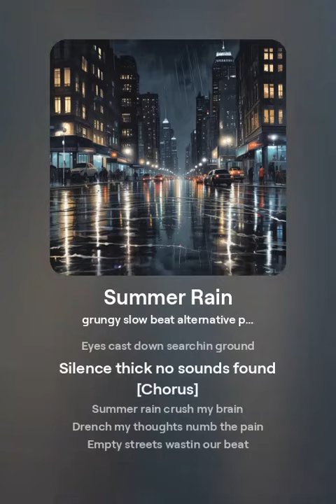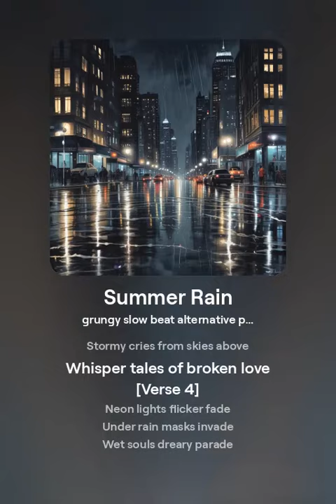Summer Rain 3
song about summer rain and melancholy